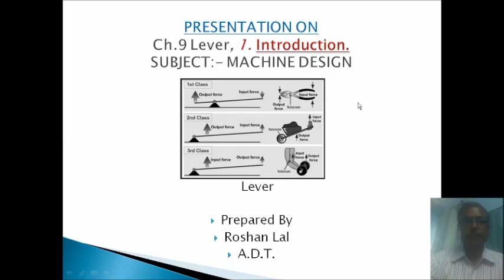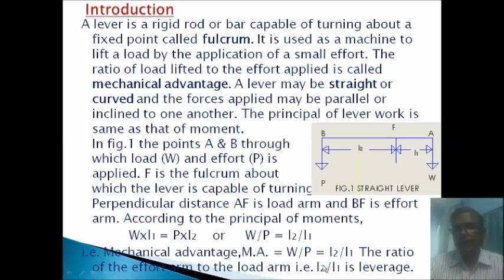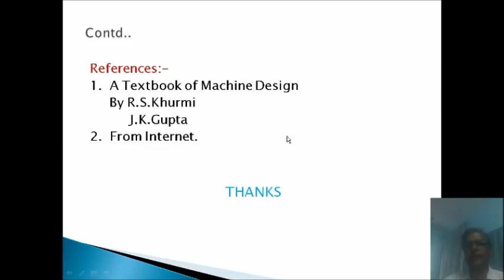ME308 Lever 1 Introduction Roshan Lal GPC Ajmer